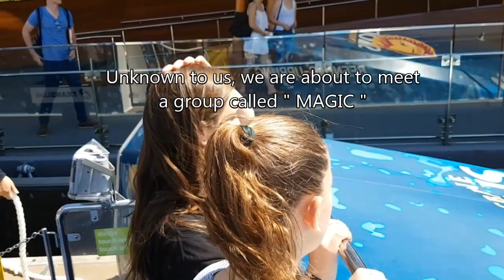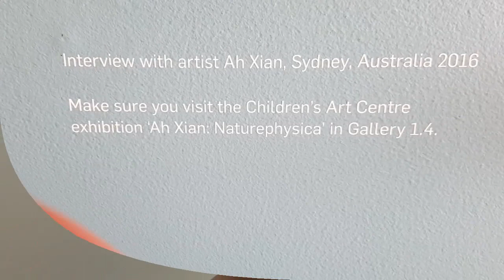Brisbane Visit 2016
Septemeber 2016 Hannah & I visit Lisa & one of her daughters Sacha .. we had loads of fun... met a famous group (Magic) and best of all, thanks to Lisa... Hannah met BINDI IRWIN...
Thanks Lisa & Sacha for making us feel soooo welcome..
I love you Lisa Mesarich xxx